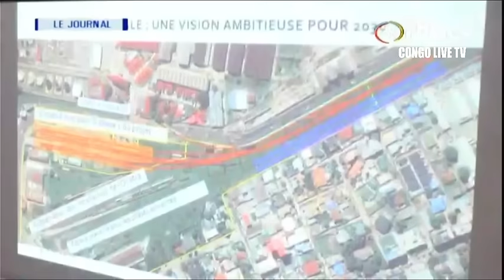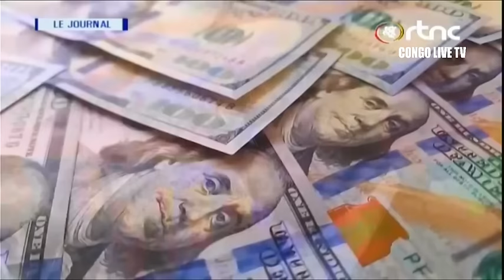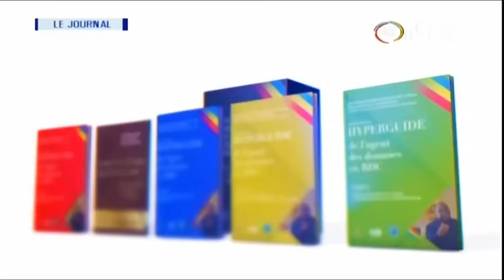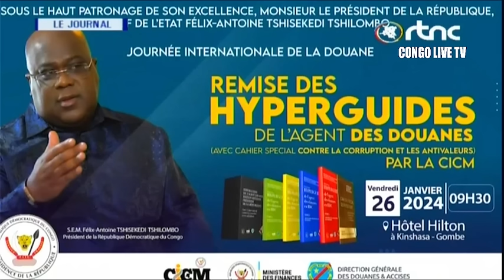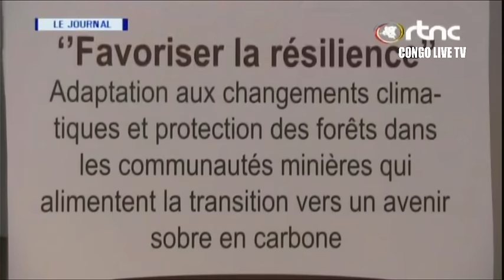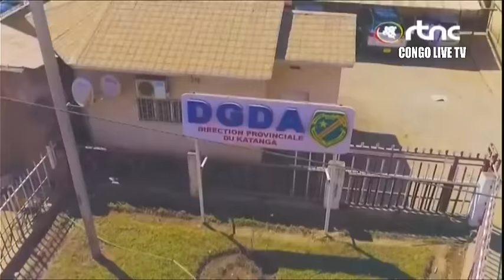🔴URGENT : GUERRE DANS L’EST JP BEMBA TRANCHE LE RWANDA N’AURA MEME PAS UN MILLIMETRE DES NOTRE PAYS